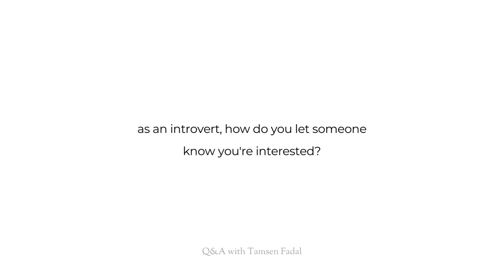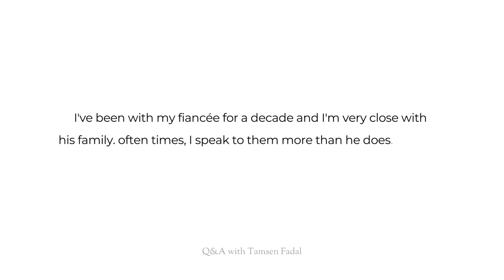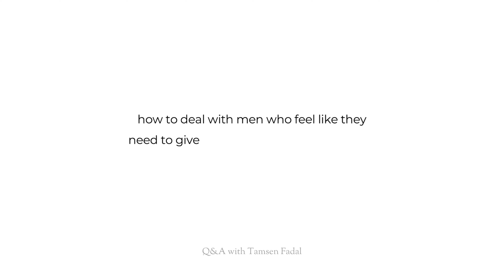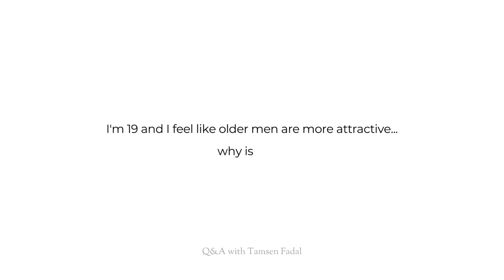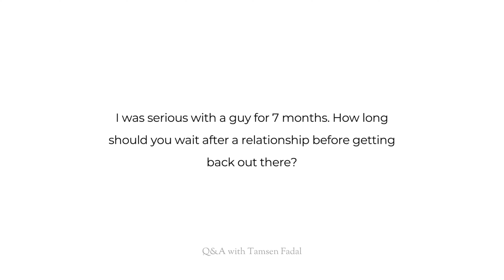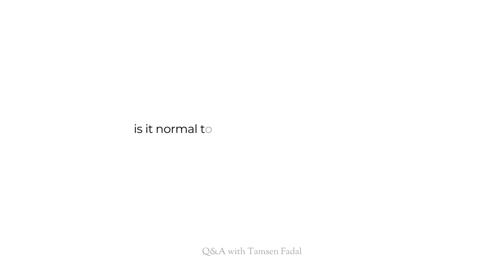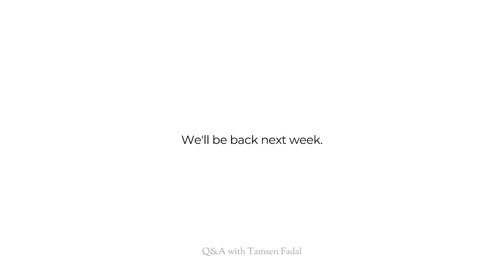Answering Your Juiciest Dating Questions: Older Men, Red Flags, Jealousy, and More! | Tamsen Fadal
Dating advice, jealousy, dating older men, how to deal with a narcissist. I am tackling all of your dating questions in this Q&A session. You know how much I love talking about dating advice !

Timestamps:
00:00 - Intro
01:01 - Getting out there as an introvert
01:55 - I’m seeing someone who is separated but not divorced
02:44 - My fiancée is jealous of my close relationship with his family 03:25 - Should my partner love me more than I love them?
04:08 - How to start trusting after a narcissistic relationship?
04:55 - I’m struggling to find someone
05:50 - How do I deal with unsolicited advice and control?
06:33 - Why do I find older men attractive?
07:20 - How long to wait after a break up before getting back out there? 08:07 - Is it normal to not share passwords with your partner?
08:49 - My ex wants to come back after leaving me - thoughts?
09:17 - Can I tell if he’s the one after a month?
09:47 - Can I speak to different guys at the same time?
09:58 - How do I make a classy but fun dating profile?
10:52 - Should you sleep with someone on the first date?
11:33 - Thoughts on age gaps
12:14 - Can I have a crush at work?
To PREORDER my new book, How To Menopause, Take Charge of Your Health, Reclaim Your Life and Feel Even Better Than Before

If you are trying to figure out if you are in perimenopause, download our free symptom tracker!

If you want to host a screening for my Menopause Documentary: The M Factor, Shredding the Silence on Menopause, send us a note:

If you want information on what supplements I use, my workouts in midlife and advice for living your best life at any age, here is a link to my blog where you can look up advice and inspiration

About Tamsen Fadal:
Tamsen Fadal is an Emmy award-winning journalist, documentary filmmaker, and menopause advocate. Known as social media’s midlife mentor, her candor and relatability have established her as a leading voice in the menopause space with a passionate, loyal social media audience of 3+ million.

Tamsen is the producer and executive producer of the PBS documentary The M Factor, Shredding the Silence on Menopause which is the first documentary of its kind confronting the neglected menopause crisis, challenging societal and medical shortcomings, and advocating for a revolutionary approach to women’s health.  From the boardroom to the stage at SXSW to Capitol Hill, she advocates for policies that eliminate the stigma of menopause and foster a work environment where women feel comfortable discussing and managing their midlife health journey.

After more than three decades as a television news anchor, Tamsen made the bold decision to pivot her career towards women’s health advocacy. She’s the best friend helping guide women through midlife and beyond, acting as a one-stop resource for everything they need to know to live their best lives.

Equally passionate about health, Tamsen holds a certificate in holistic health coaching from the Institute for Integrative Nutrition (IIN), serves on the national board of Let’s Talk Menopause and is a strong voice in the fight against breast cancer after losing her mother to the disease in 1990.
Her regular media appearances include Oprah Daily, The Today Show, The New York Times, and The Harvard Business Review.

Connect with Tamsen–and a welcoming and supportive community–@tamsenfadal.